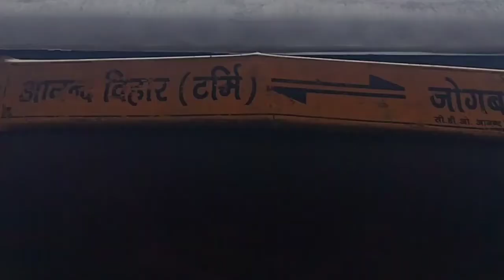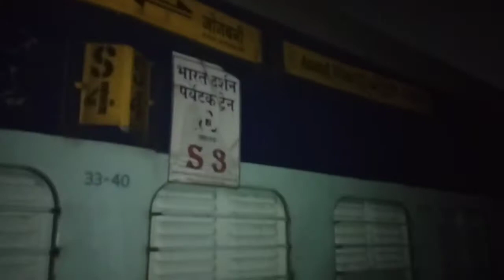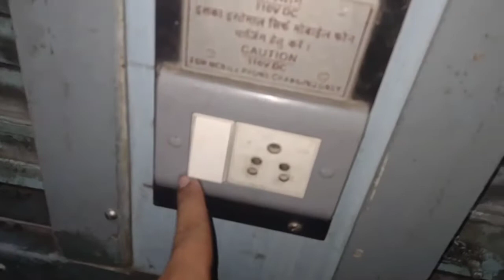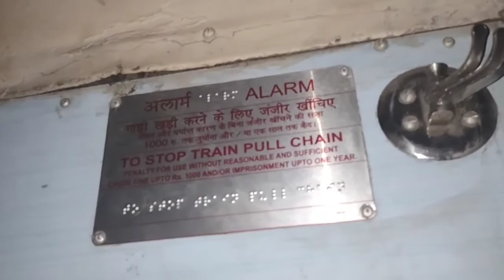बृन्दावन कसरी जाने ? | How To Go Vrindaban | Nepali yogi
about video- यो भिडियो मा मैले नेपाल बाट बृन्दावन सम्म को यात्रा कसरी गर्ने भनेर बुझाएको छु । ट्रेन को टिकट कसरी गर्ने ? ट्रेन को डिब्बा कसरी चिन्ने ? ट्रेन को सिट कसरी चिन्ने आदि अनेकौ कुरा मैले यो भिडियो मा बुझाएको छु । विद्यार्थी हरुको लागि बृन्दावन पढ्न जानको लागि यो भिडियो एकदमै उपयोगी छ ।

Other playlist in this channel

योगिजी को बारेमा - अब्यग्र योगी एक दिव्यदर्शी, मानवतावादी , साथै प्राचीन योग , आयुर्वेद , तन्त्र विज्ञान, शास्त्र आदि सगै आफ्नो गहन अनुभव द्वारा नेपाली हरुमा रहेको अन्धविश्वास र अबुझता लाई मेटाउदै सहि पुरातन विज्ञानलाई जनसमुदाय समम पुर्याउदै गर्नुभएका एक योगी हुनुहुन्छ ।